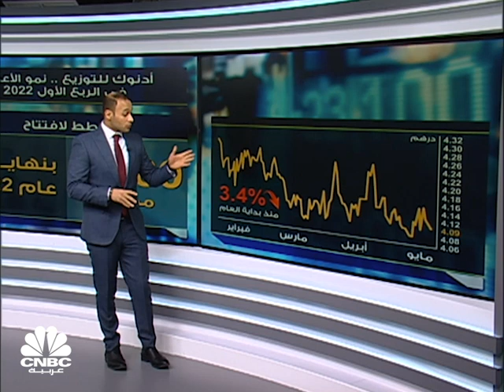عائلة أدنوك تحقق أرباحاً أكبر من التوقعات في الربع الأول من 2022.. فلماذا؟